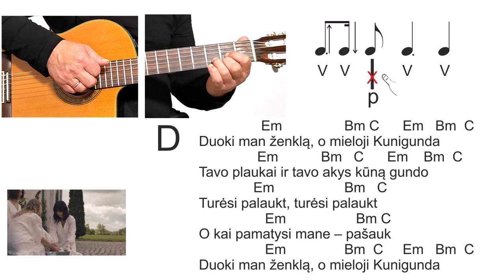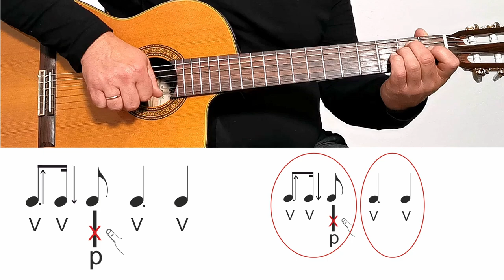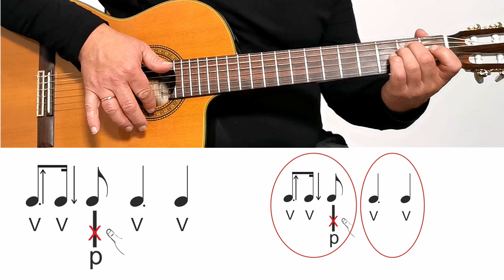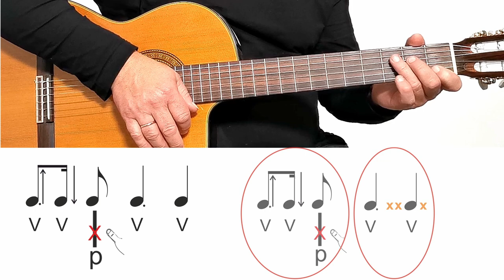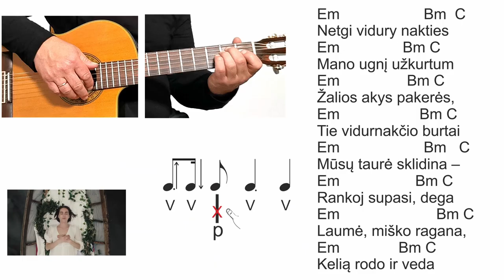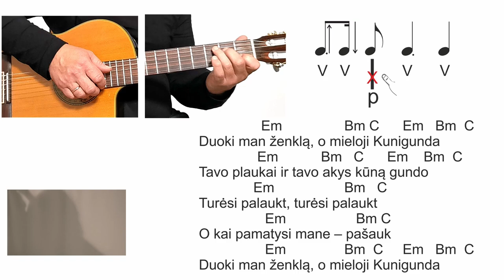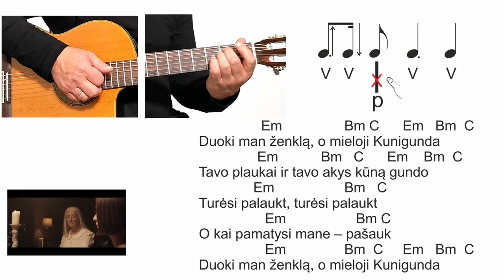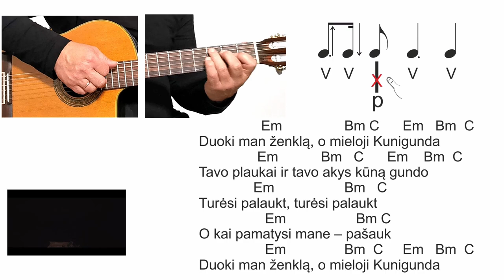KUNIGUNDA - RITMAS - AKORDAI 🎸 Gitaros pamokos. Mokomės groti gitara!